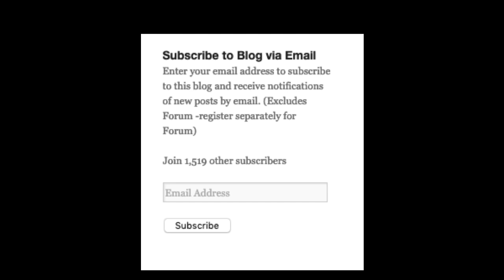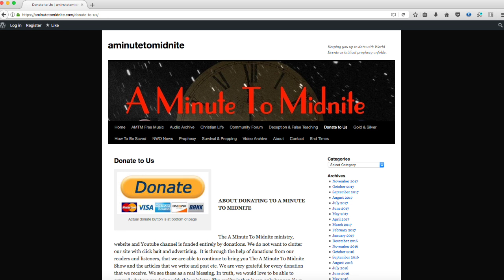John Haller - Looking at the Important Current News and Global Agendas in Play (Intro)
Episode 356 of the A Minute to Midnite show. Tony is joined by John Haller, who shares his views on some of the most important issues in the current news. All of us (particularly Christians), are going to be heavily affected by what is happening, and what is coming.